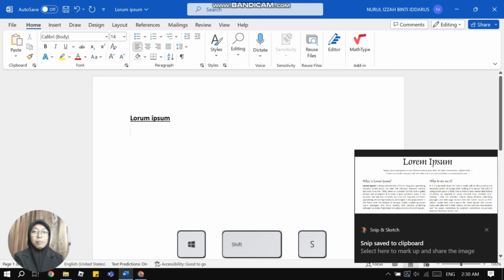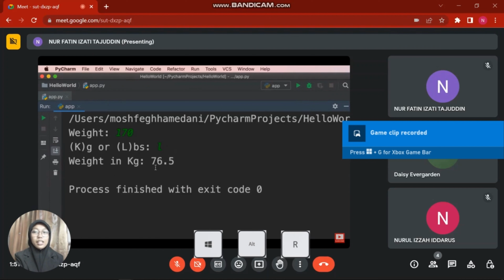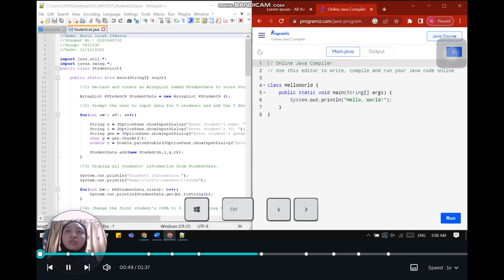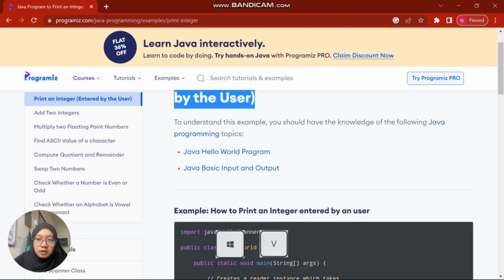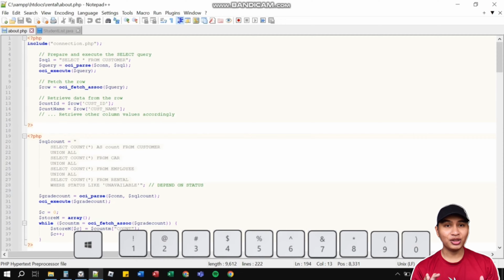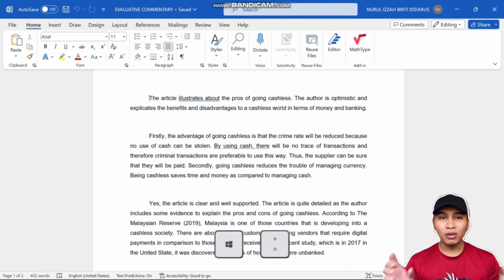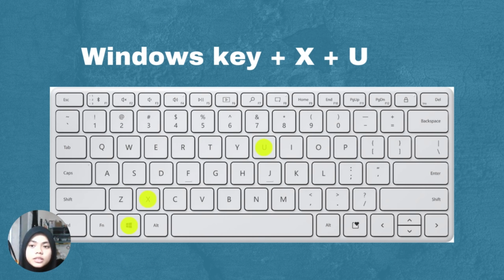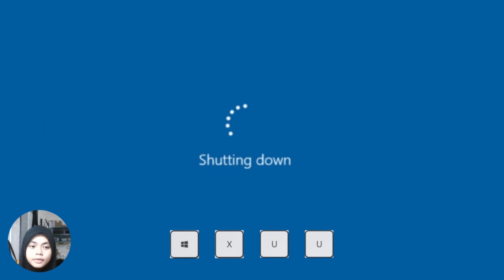TIPS AND TRICKS ON WINDOWS OPERATING SYSTEM | CSC520 PROJECT TASK 5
PREPARED BY :
1) NURUL IZZAH BINTI IDDARUS
2) SARAH BATRISYA BINTI ISMANDI
3) NUR FATIN IZATI BINTI TAJUDDIN
4) MUHAMMAD AZRI SULHI BIN SUHAIDI
5) NURMI ADILAH BINTI AMILUDIN

PREPARED FOR :
DR. SITI KHATIJAH NOR BINTI ABDUL RAHIM